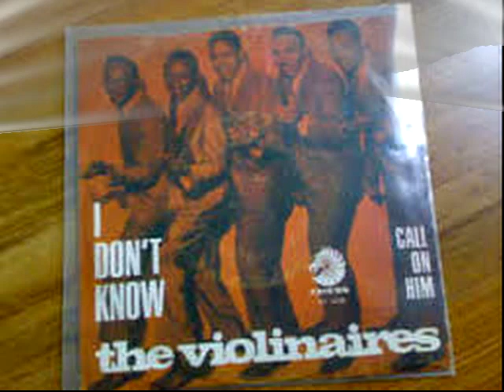I Don't Know THE VIOLINAIRES Video Steven Bogarat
Well into their seventh decade of activity, the Violinaires were formed in Detroit, Michigan, in 1952 when Willie Banks of the Evangelist Gospel Singers of Alabama moved to the Motor City and met Isaiah “Lil’ Shot” Jones, Wilson DeShields and Leo Coney. Seeking to organize a quartet in the style of the Evangelist Gospel Singers, the foursome added Providence Thomas of the Singing Sons and began appearing locally as the Violinaires. Arthur “Bob” Beatty, another early member of the group and also known for his work with the Heavenly Gospel Singers and Sensational Nightingales, told radio announcer Marc Lindy in 2006 that the Violinaires got its name from seeing an image of a bass violin on the front cover of a music book.
The Violinaires’ first single, the hauntingly mournful Another Soldier Gone, was recorded by Detroit music entrepreneur Joe Von Battle in 1953 and leased to the local Drummond label. The single introduced even more listeners to Lil’ Shot’s hair-raising falsetto voice when a year later, Los Angeles-based Swing Time Records released the track for the R&B market, under the nom de plume of the Question Marks.
Perhaps emboldened by the crossover popularity of Another Soldier Gone, the Violinaires tried their hand at singing R&B. The quartet, now consisting of Jones, DeShields, Coney and Calvin Fair, newly recruited from the L & N Gospel Singers, recorded two discs as the Gales for Von Battle’s J-V-B label in 1955. Neither record attracted significant notice at the time. Another link in the chain between the Violinaires and R&B was added in 1957 when a young Wilson Pickett briefly joined the group. Pickett’s lead on Sign of the Judgment for Gotham Records presaged the shout-style singing he would employ on his 1960s soul hits, such as Mustang Sally.
The Violinaires’ recording career took off after they signed with Checker Records in 1964. Some of the group’s hits from their Checker period, most notably Old Time Religion, Stand By Me, If We Never Meet Again and Three Pictures of the Lord, remain in its repertory a half-century later. By this time, a reconstituted Violinaires, with Jones, DeShields and Coney as the anchors, introduced Robert Blair as its newest lead singer. If Blair’s high tenor evoked the falsetto of “Lil’ Shot,” his ability to sing with a preacher’s intensity ensured that the quartet would remain relevant in an era when hard-singing quartets dominated gospel music. The group’s penetrating treble harmonies made such an impact on the genre that gospel quartets emulate it today.
As the 1960s were known as the Violinaires’ Checker era and the 1970s its Jewel Records era, the 1980s became the quartet’s Malaco era. The group, rebranded as the Fantastic Violinaires, recorded for Malaco from 1983 to 1988, with Blair, Dwight “Tito” Arthur, Robert Arrington, David Battle, Dr. Frank “Daddy” Thompson Jr. and David “Bunker Hill” Walker as anchors. Their Malaco albums included The Fantastic Violinaires Featuring Robert Blair (1983), Talk to Jesus (1984), and Today is the Day (1985). The group recorded for Malaco again in the new millennium, most notably in 2013, when it released Reunited Live in Richmond, Featuring Lil’ Blair for Malaco’s 4 Winds imprint.